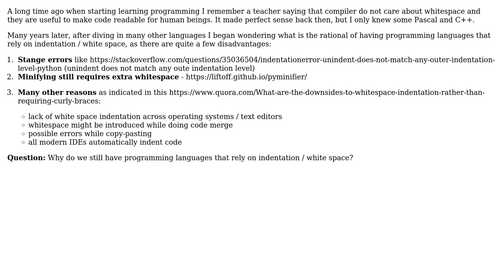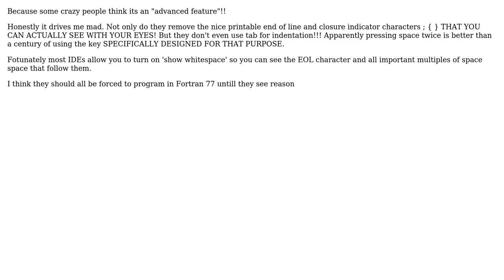Why do we still have programming languages that rely on indentation / white space?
Software Engineering: Why do we still have programming languages that rely on indentation / white space?

With thanks & praise to God, and with thanks to the many people who have made this project possible! | Content (except music & images) licensed under CC BY-SA | Music | Images & others | With thanks to user Kilian Foth user Glorfindel user Ewan user Alexei user Adam S. and the Stack Exchange Network Trademarks are property of their respective owners. You are responsible for your own actions.